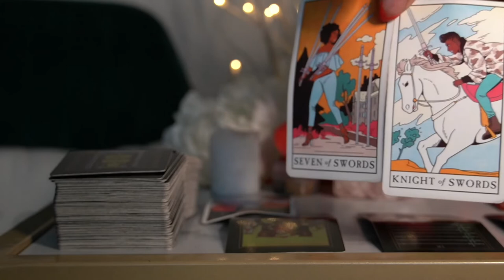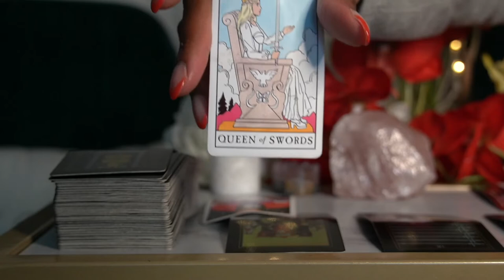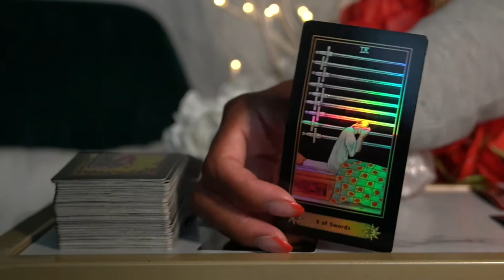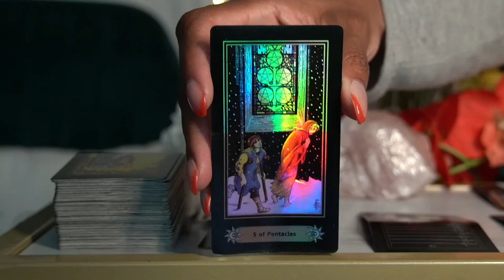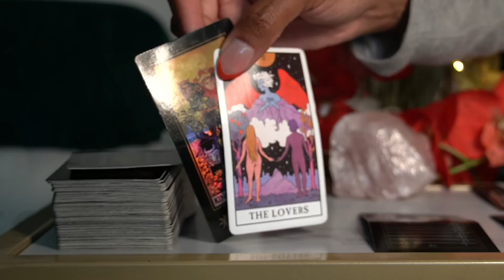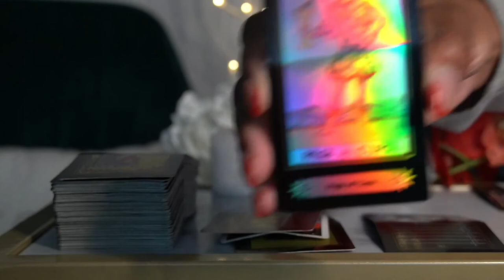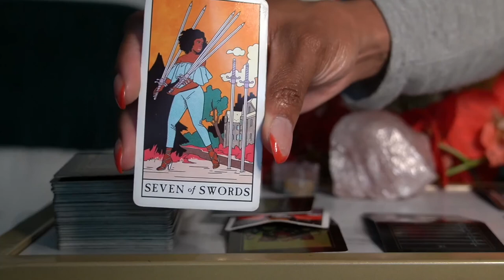SAGITTARIUS 72 HR JUN '21 I DON'T WANT TO BE HERE ANYMORE